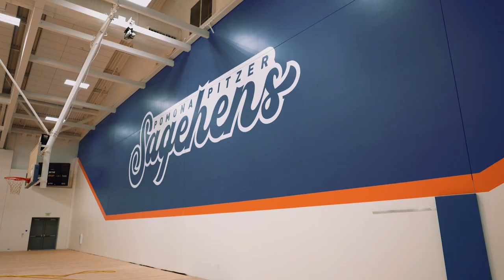Update on New Center for Athletics, Recreation and Wellness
Pomona-Pitzer’s new Center for Athletics, Recreation and Wellness is nearing completion and is scheduled to open in October 2022.